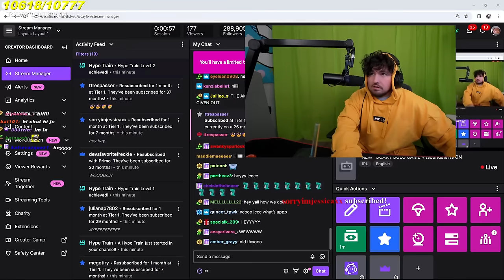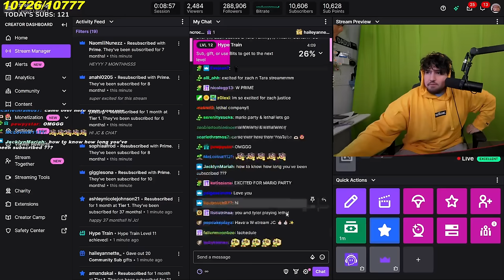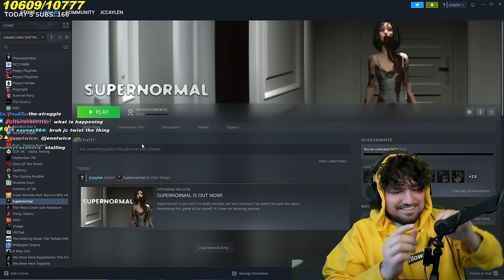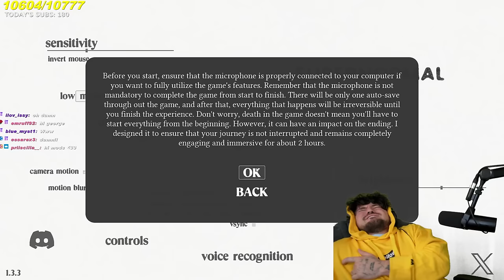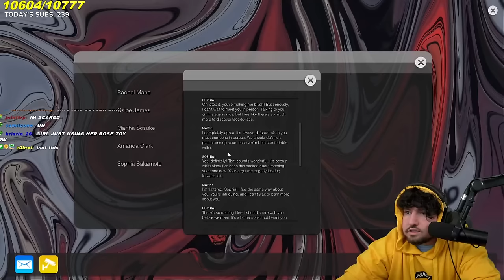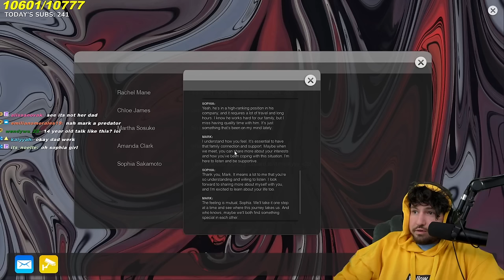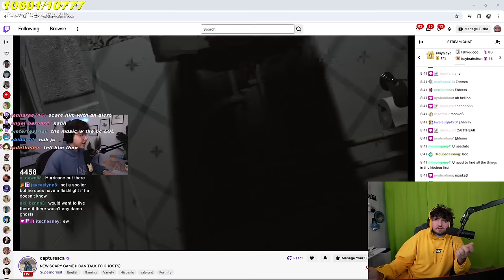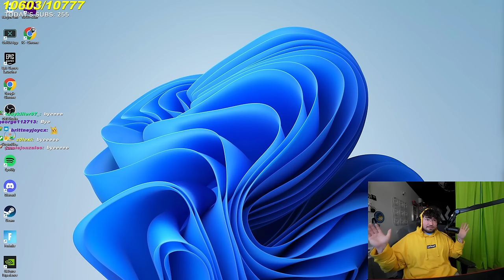Playing NEW Scariest Game: SUPERNORMAL (bad idea)